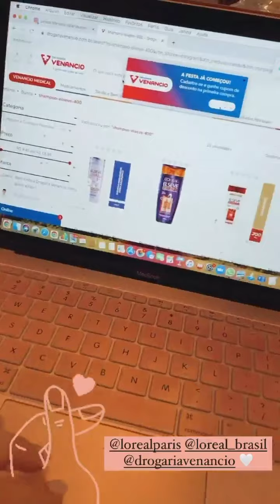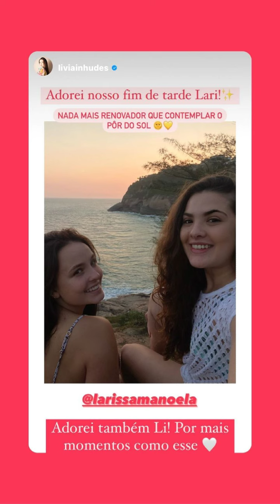LARISSA MANOELA CURTINDO SEU FINALZINHO DE TARDE COM A LÍVIA INHUDES 28.09.21 🌸💚💘